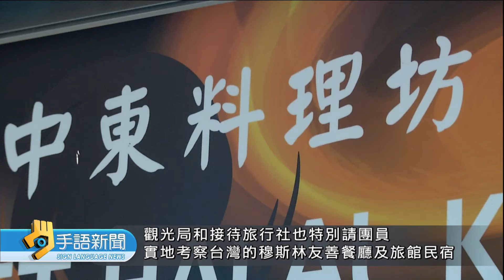促疫後國際觀光 穆斯林旅遊業者來台踩線 | 20221118 公視手語新聞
全台有三百多家穆斯林認證友善餐廳，被萬事達卡評選為"非伊斯蘭合作組織、旅遊目的地的第2名"。現在觀光局也在疫情後，邀請來自馬來西亞的穆斯林旅遊業者，來台踩線。

🙌每週一到週五 早上8:00-8:30 歡迎收看